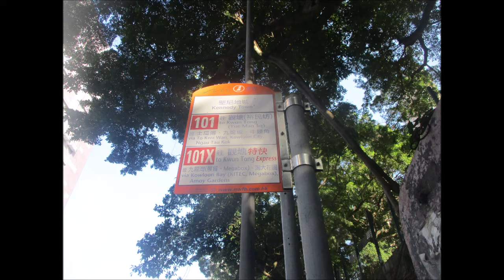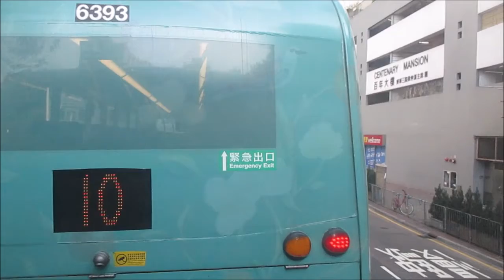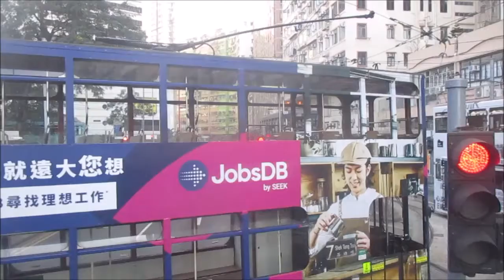NWFB 6133 UU6122@101 堅尼地城 － 均益大廈第二期